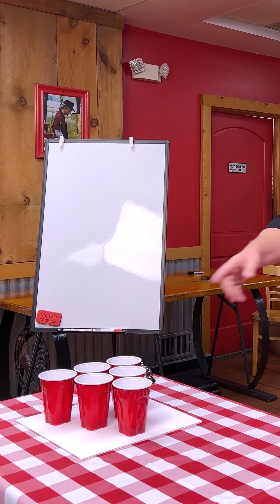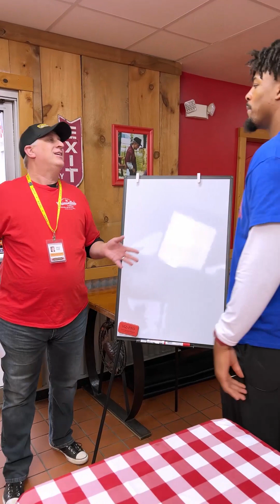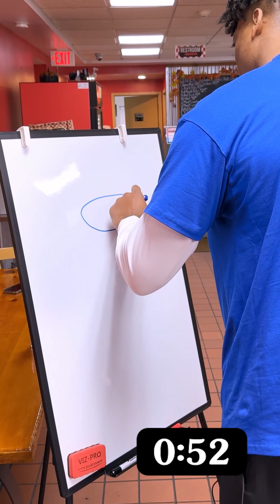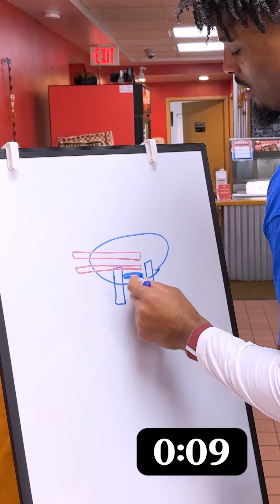Greg Rousseau x Chiavetta's 15 in 15 Challenge!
Greg Rousseau takes on Chiavetta's first ever 15 in 15 Challenge!